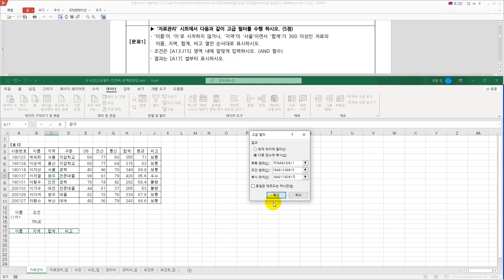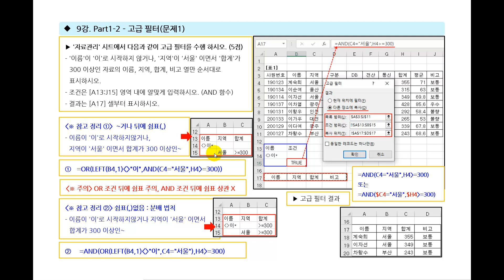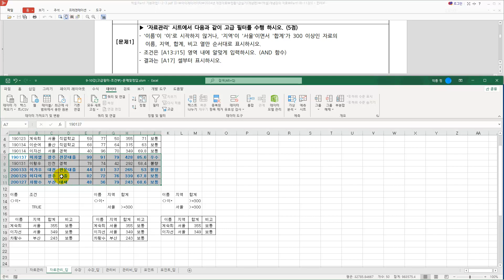[2024년 컴활 버전 개정, 24년 대비 신규강의] 컴활 1급 실기 -기본작업 고급필터(Part 1)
컴활 실기 시험이 2024년부터 MS Office 2021 버전으로 전격 개정됩니다
하여 24년 컴활 시험을 대비하여, 21년 버전으로 강의를 모두 새롭게 준비했습니다!

해당 영상은 개정 강의의 일부분이며, 전체 강의를 수강은 아래 카페 링크에서 가능합니다!

정익종 컴활 사이트 바로가기 (PC버전으로 보셔야합니다.)
2024년에는 모두 컴활 한방 합격을 기원합니다!

안녕하세요, 여러분의 한방합격 도우미 정익종쌤입니다.

보통 컴활 1급 실기 단기 합격을 원하는 수강생분들께서는 무료강의를 통해 기출문제와 풀이를 암기하는 방식으로 공부를 하고 계시는 것 같습니다.
하지만 정말 완벽하게 이해하며 기출문제를 풀고계신가요?

현실적으로 컴활 1급 실기는 문제와 풀이를 외우는 방식으로는 합격하기 어렵습니다. 따라서 조금의 비용이 들더라도 확실한 인강을 통해 학습해야 단기에 합격률이 올라갑니다.

또한 컴활 1급은 타 자격증과 달리 공식 출제문제가 공개되지 않아 난이도가 어렵고 실제 합격률도 9~15%사이로 현저히 낮기에 상설복원문제가 상당히 중요합니다. 정익종 컴활에서는 강사님이 직접 시험을 보러 다니며 문제를 복원했기 때문에 타 출판사, 타 인강에는 없는 확실한 상설복원문제를 보유하고 있습니다.

제공되는 스케줄표에 맞춰 정익종쌤의 개념 강의, 기출 강의를 듣고 이해한 후 상설복원문제로 마무리하는 방식으로 학습한다면 한방합격 이룰 수 있습니다!

여러분의 빛나는 한방합격을 응원합니다 :)